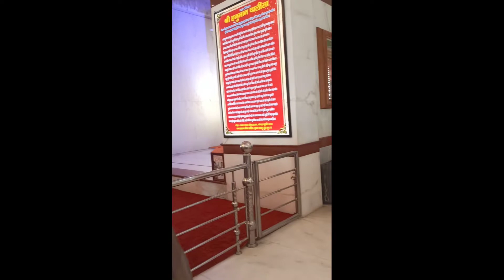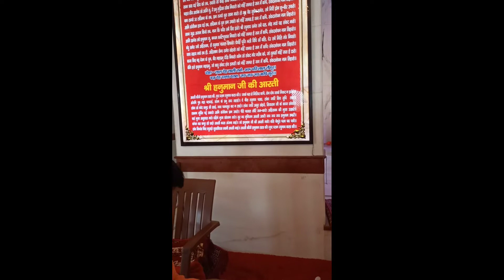Hanuman dham Ramnagar Uttarakhand! हनुमान धाम रामनगर उत्तराखंड।।kuldeepvlogs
हनुमान धाम रामनगर से करीब 9 किलोमीटर दूर है , जो बहुत ही सुंदर है ।